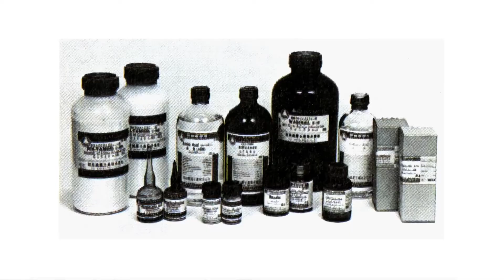Fujifilm Wako Branding Video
“Supporting scientists by providing high quality reagents.”　That is our commitment.
Our reagents are essential for basic and cutting-edge research in regenerative medicine, cancer, antibody drugs, psychiatric and neurological disorders, and many other fields.
We also offer water quality and environmental analyses to ensure safe food and living. Our reagents are used for all kinds of everyday products, helping people enjoy better and more comfortable lives.
Backed by 100 years of experience, we hold the highest market share in Japan. Our reliable technology, quality, and the trust built with researchers have positioned us now to expand globally as part of the Fujifilm Group.
Products and services created with our reagents will dramatically change people's lives in the near future and help solve social challenges that we, as a society, face.
We will continue to assist scientists in powering the future of science.